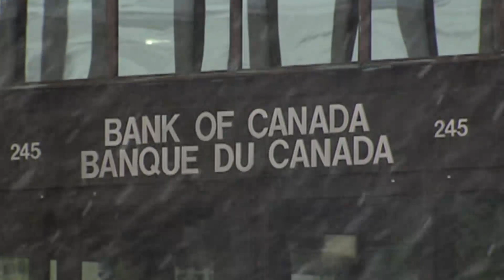Terrorism vs. Economy | Sunday Panel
In this election year, some politicians are putting the focus on terrorism. But should they be putting the economy first?